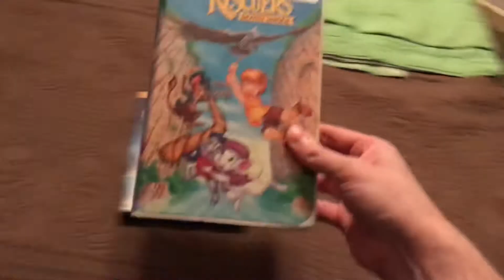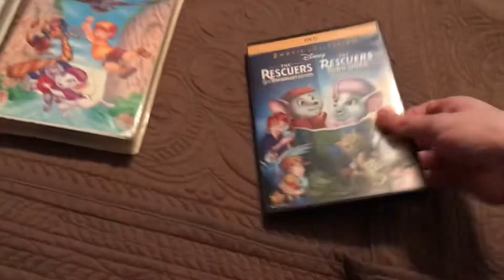2 Different Versions of The Rescuers and The Rescuers Down Under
Left:1992 VHS of The Rescuers, Middle:1991 VHS of The Rescuers Down Under and Right:2012 DVD